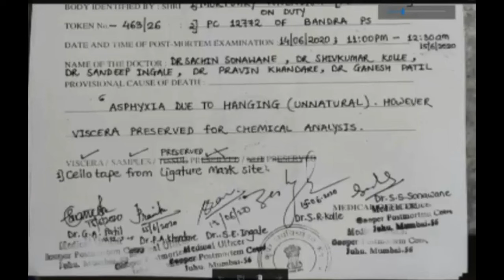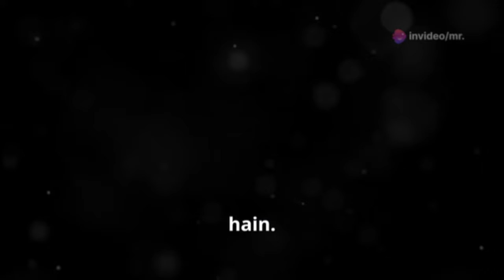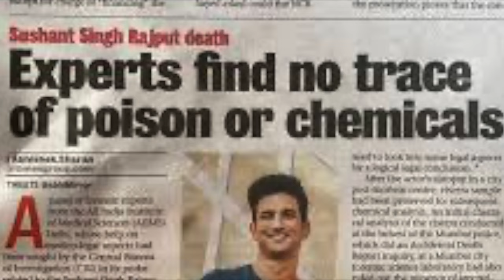Sushant Singh Rajput || Between Facts and Myths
Remembering Sushant Singh Rajput || Between Facts and Myths